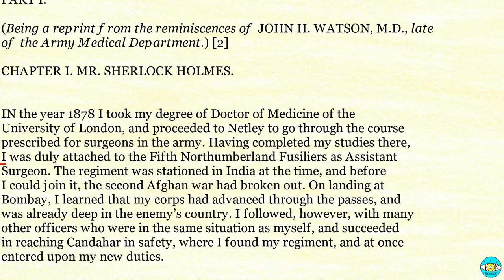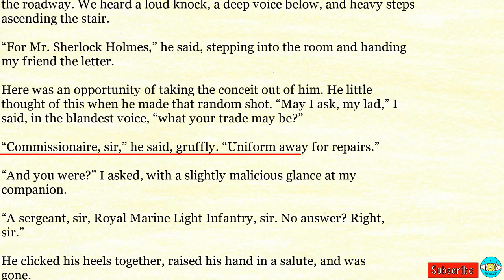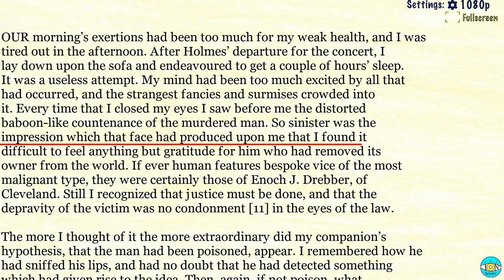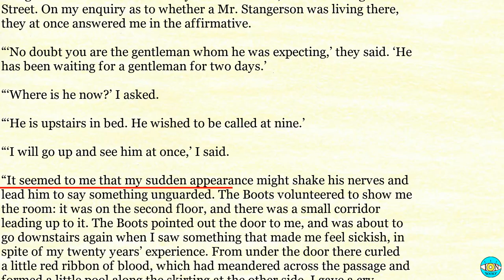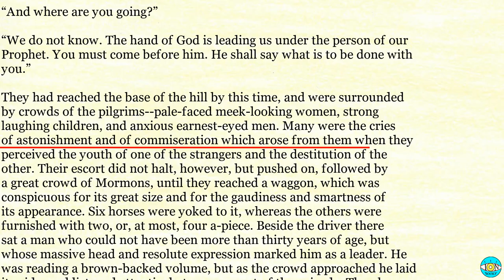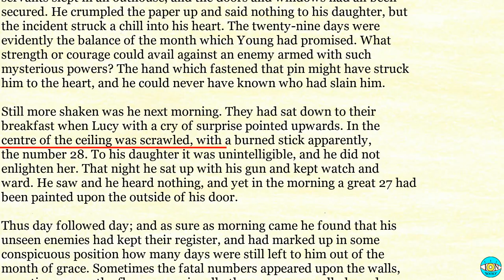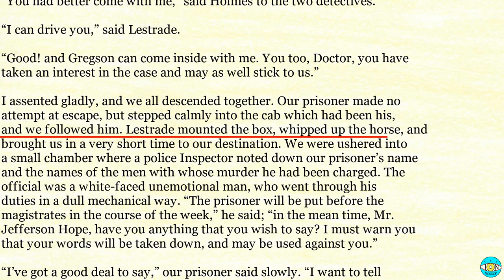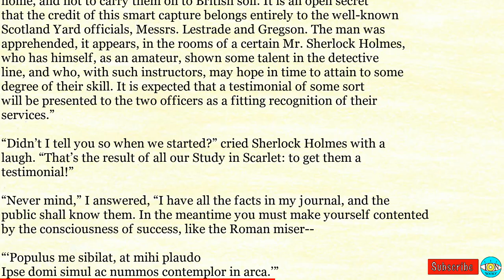Sherlock Holmes: A Study In Scarlet - Videobook 🎧 Audiobook with Scrolling Text 📖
Timestamps:

0:00 - A STUDY IN SCARLET.
17:59 - CHAPTER II. THE SCIENCE OF DEDUCTION.
40:30 - CHAPTER III. THE LAURISTON GARDEN MYSTERY [6]
01:04:40 - CHAPTER IV. WHAT JOHN RANCE HAD TO TELL.
01:20:06 - CHAPTER V. OUR ADVERTISEMENT BRINGS A VISITOR.
01:35:51 - CHAPTER VI. TOBIAS GREGSON SHOWS WHAT HE CAN DO.
01:56:46 - CHAPTER VII. LIGHT IN THE DARKNESS.
02:17:39 - PART II. _The Country of the Saints._
02:42:34 - CHAPTER II. THE FLOWER OF UTAH.
02:59:17 - CHAPTER III. JOHN FERRIER TALKS WITH THE PROPHET.
03:11:59 - CHAPTER IV. A FLIGHT FOR LIFE.
03:33:41 - CHAPTER V. THE AVENGING ANGELS.
03:56:52 - CHAPTER VI. A CONTINUATION OF THE REMINISCENCES OF JOHN WATSON, M.D.
04:24:29 - CHAPTER VII. THE CONCLUSION.